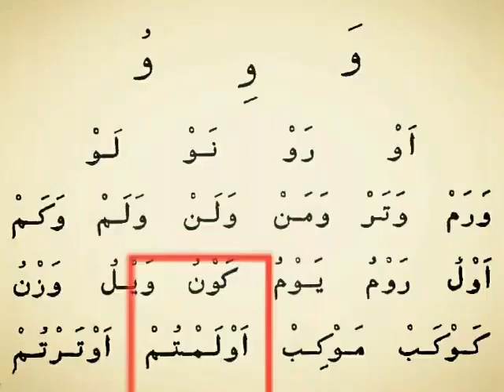Learn Arabic Alphabet Arabic Alphabet Pronunciation For Beginners Lesson 24 480p 1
Learn Arabic Alphabet : Arabic Alphabet Pronunciation (For Beginners) Lesson 24

About Video:
About Language:- Arabic language is also one of the 5 official languages of the United Nation. It boasts between 300 and 400 million native speakers and has over 1.2 billion people that can read its script.

1) Arabic is read from right to left.
2) Almost all the letters in an Arabic word are joined together like hand writing.
3) Some letters can’t join because of their shape, but we’ll see them as they come.
4) There are 29 letters in the Arabic alphabet.
5) There is no such thing as capital letters versus small letters.
6) There is no such thing as printing versus hand writing , Arabic is all hand writing.
7) All the letters in the alphabet are consonants.
8) Vowels are separate marks that go on top or underneath these letters.
9) The letters are shown in the video.
10) Each letter has 4 forms (which look very similar to each other)
• when you write the letter by itself.
• when it comes in the beginning of a word.
• when it comes in the middle of a word.
• when it comes at the end of a word.
You'll see these 4 forms in next lessons as well.

Welcome to "Online Arabic Course" (OAC), that has been created for increasing desires of many Non-Arabic Speakers to learn it. OAC teaches Arabic language through English by Animated Videos along with that it tries it's best to make the lessons easier and more understandable.

OAC has been publishing short videos of Learning Arabic with analyzing the grammatical structure of a sentence and language theories, so that the Arabic learners can enjoy the language and learn quickly & easily.
The channel continues publishing videos about Arabic grammar, parsing of sentences, analysis of Arabic texts, Arabic conversation with explanations, vocabulary with uses & without uses and some tips related videos that would improve the language.

OAC will continue publishing videos about love poetry, poetry of country, Poetry of pride, orthography, rhetoric, presentation science, intonation science, rules of Arabic literature, Arabic stories, and Arabic novels etc.

Because we post there also some new things related Arabic language that surely will improve your language and skills.